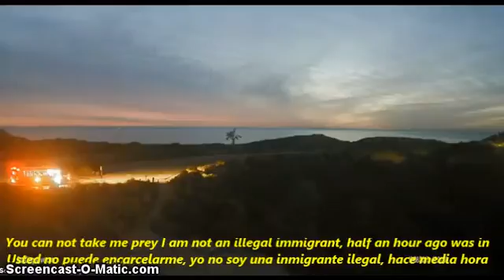SAN DIEGO, DECEMBER FRIDAY 8, 2017 5.39PM:UFO!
For reasons of jurisdiction, the MIB must intervene, more precisely the agent K, Kevin Brown (Tommy Lee Jones) and to verify if it is not an alien disguised as human ...
spanish
Por motivos de jurisdicción, deben intervenir los MIB, más precisamente el agente K , Kevin Brown (Tommy Lee Jones) y verificar si no es un extraterrestre camuflado como humano...